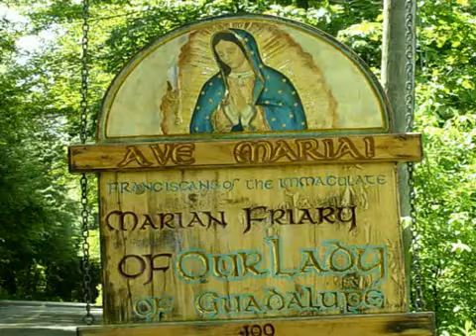Sep 11 - Homily: Being Poor With Mary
Father explains the beatitude of being poor in spirit and its relation to the Marian Vow.
Ave Maria!
Mass: Wednesday 23rd Week of Ordinary Time - Wkdy - Form: OF
Readings:
1st: col 3:1-11